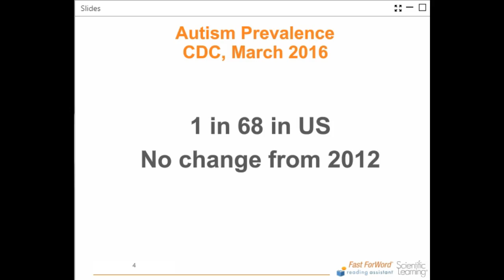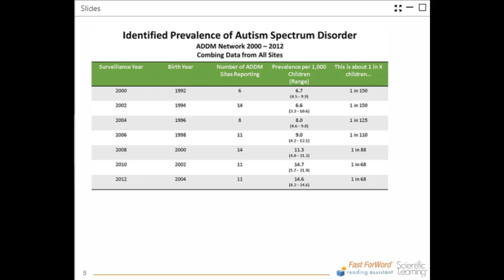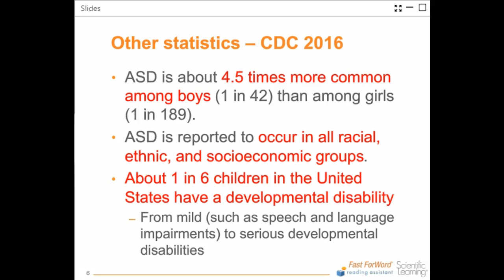Autism in Numbers